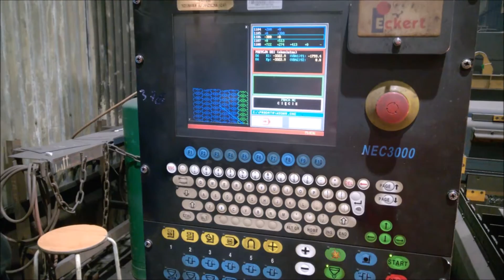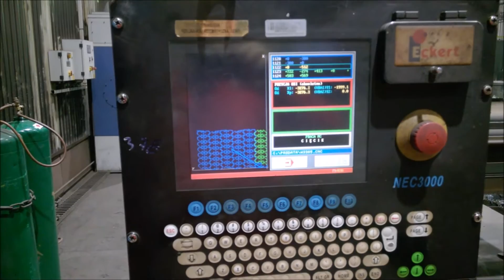Przecinarka gazowa ECKERT SZAFIR BL2 3000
Przecinarka gazowa ECKERT SZAFIR BL2 3000 została wyprodukowana w 2000 roku.

Parametry charakterystyczne :
- typ sterowania : NEC3000
- napęd : dwustronny
- szerokość cięcia (2 palnikami) : 3000 mm
- format programowania : ESSI (oprogramowanie CAD/CAM- FastNest)
- skok roboczy suportu : 205 mm
- długość robocza : 6000 mm
- prędkość przejazdowa : 10-12000 mm/min
- grubość cięcia palnikiem tlenowym : 100 mm
- typ palników (2 szt) : ZINSER2000 - propan
- stół sekcyjno-odciągowy : 3000 x 6000 x 685mm, klapy sterowane pneumatycznie

Wyposażenie przecinarki ECKERT SZAFIR BL2 3000 :
- sterownik komputerowy NEC3000
- centralny rozdzielacz gazów
- suporty tlenowe : 2 szt
- prowadnice przewodów
- oświetlenie stanowiskowe
- portal przecinarki (belka poprzeczna)
- wózek boczny LEWY
- wózek boczny PRAWY
- jezdnia wzdłużna
- szafa sterownicza